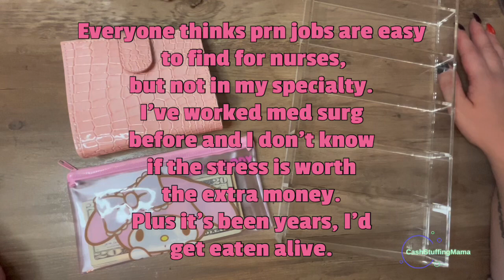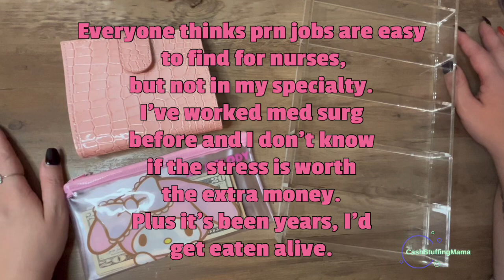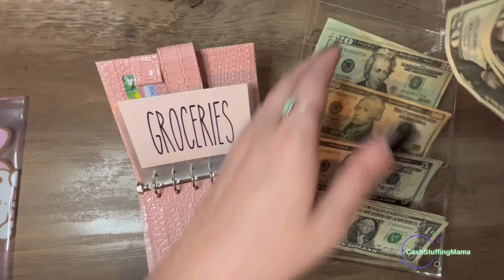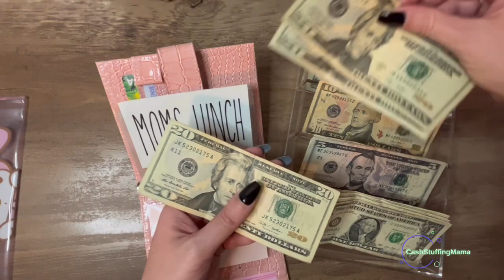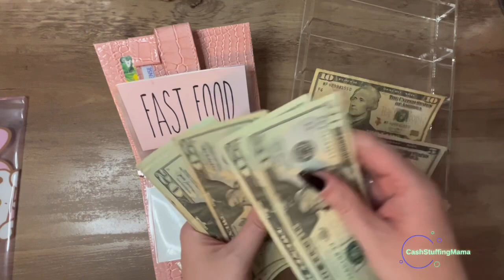Cash stuff and catch up with me! Budget bootcamp starting now!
In this video I will be discussing life events and do a cash stuffing for my second paycheck of January!

About me:
Hi! My name is Aimee and I am excited to share my financial journey to becoming debt free with you. I am a 35 year old mother of 4. I am striving to pay off debt and build my savings account which I have NEVER been able to do before! On this channel I will show you how I budget my paychecks and use the cash envelope system to help me make better financial decisions which will allow me to put more of my money into my goals of becoming debt free and growing my savings!

I’m so excited about this journey! ❤️

SD: $69,615.29 🤑

Items used in this video:
A6 envelopes

White Croc A6 Binder

Daisy A6 Binder

Cash Tray

Michael Kors Wallet

Phone Mount

I am not a financial advisor. I am still learning myself :)